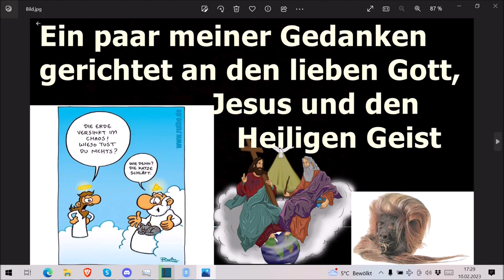Ein paar meiner Gedanken gerichtet an den lieben Gott, Jesus und den Heiligen Geist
Die Adresse findet ihr im Impressum meiner Schrumpfkopf TV site:
Homepage Schrumpfkopf TV: